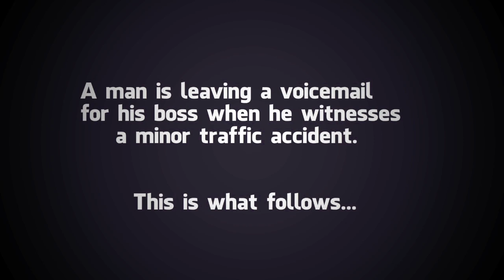Man Witnesses Car Crash ANIMATED! (Four old ladies)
Updating the description to say Flemtality is wrong

Saw this on reddit, and people wanted to see an animated version! So i made this in a couple of hours!